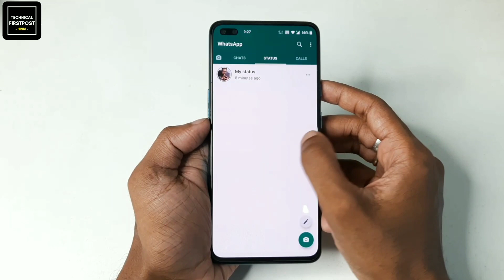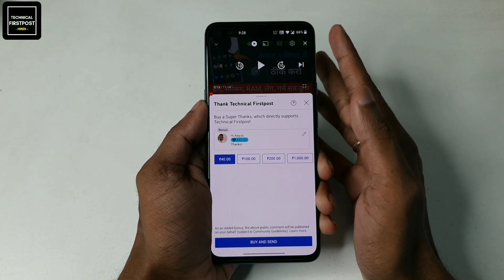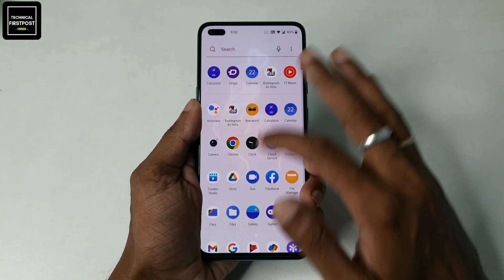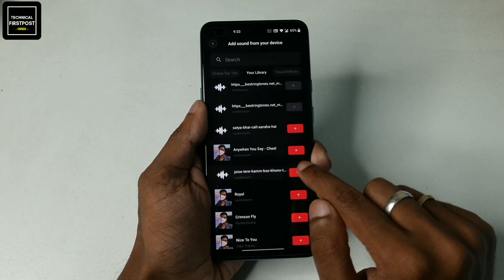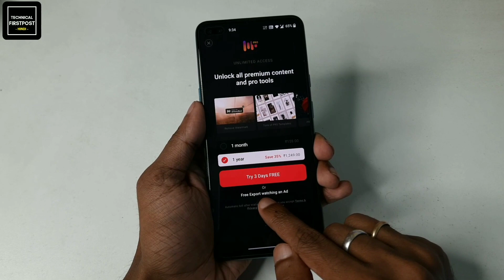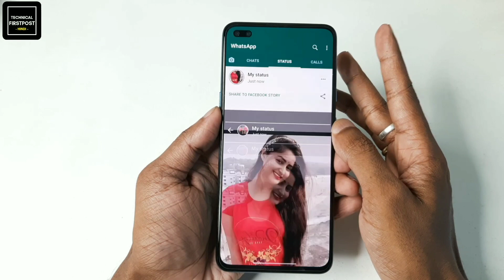Whatsapp Status Photo Par Song Kaise Lagaye | How to add Song in WhatsApp Status Photo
hello doston is video me, maine aapko bataya hai ki aap Whatsapp Status Photo Par Song Kaise Lagaye | How to add Song in WhatsApp Status Photo | WhatsApp tips and tricks

(Watchtime mil jaayega Yaaron dekhlo Pura video PLEASE🙏🏻🙏🏻)

🔴HASHTAGS USED

🔴QUERIES SOLVED:-

WhatsApp status pe photo pe song kaise lagaye
whatsapp status photo par gana kaise lagaye
whatsapp status photo par song kaise set karen